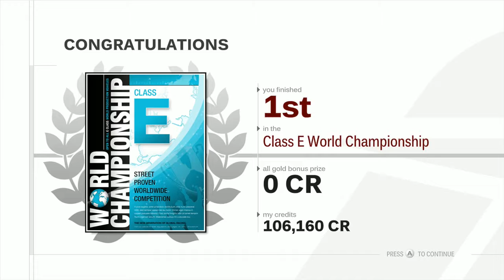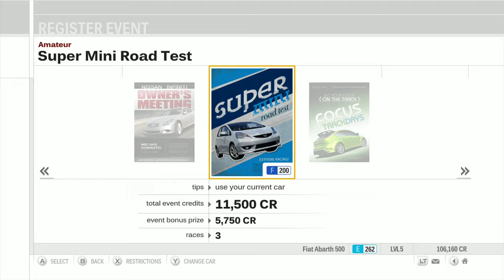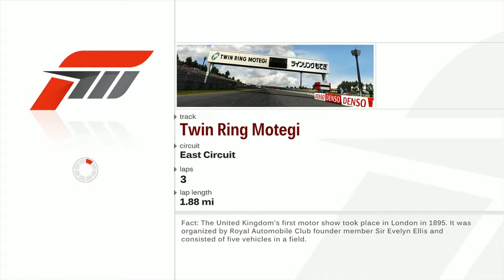Forza Motorsport 3 Limited Collector's Edition - Part 1